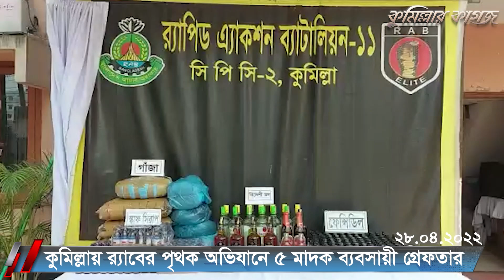এক মিনিটে কুমিল্লার খবর